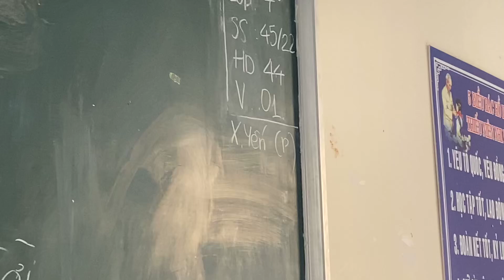Nối vòng tay lớn